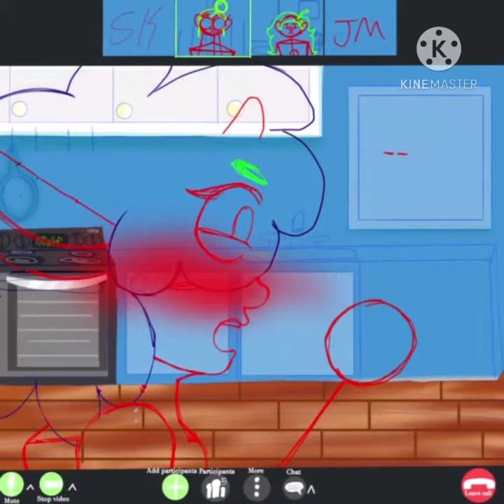So basically speed paint of uhm max and oliverr zoom zoom Burr burr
Ayyy ur local hobby artisttt hereee- UHHHHH idk nigggaaaa soooo i did this thinggggg

Twatter: bitch i forgot 🤷‍♂️